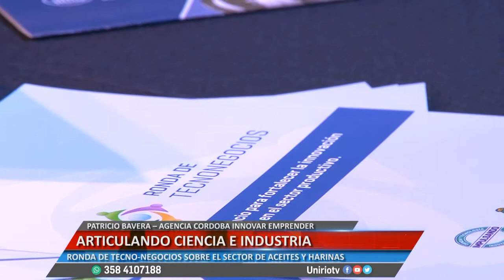ARTICULANDO CIENCIA E INDUSTRIA - PATRICIO BAVERA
REALIZARON UNA RONDA DE TECNO-NEGOCIOS SOBRE EL SECTOR DE ACEITES Y HARINAS
Facebook.com/uniriotv
Twitter.com/uniriotv